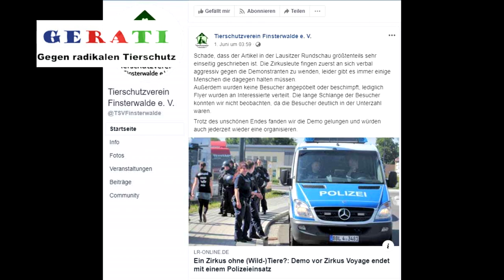GERATI TV News - Mann greift erst Zirkusmitarbeiter in Basel an und geht dann auf Besucher los!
In Basel kam es zu einem Übergriff auf den Zirkus Knie. Ein Man pöbelte nach der Vorstellung erst Zirkusmitarbeiter an und verfolgte dann ein Paar, was gerade aus der Vorstellung kam und schlug auf diese ein!

GERATI berichtet seit 2013 regelmäßig auf seiner Webseite und in den sozialen Medien, sowie hier auf Youtube über Ereignisse aus dem Umfeld der radikalen Tierrechtsbewegung!

Fotos & Links:

ZDF Ausschnitt Zoom+: Für Haferbeck sind Straftaten von Tierrechtlern Peanuts

Du möchtest die Arbeit von GERATI unterstützen?
Überweisung Spende: Kt.In.: Silvio Harnos
IBAN: DE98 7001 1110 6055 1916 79
BIC: DEKTDE7GXXX